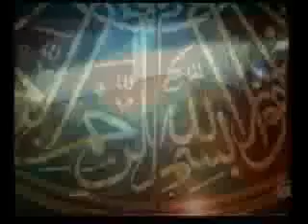Abdulbasit Abdussamed - Hakka Suresi